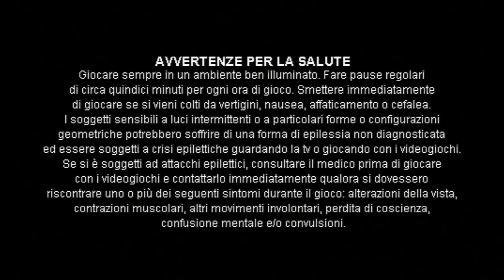Football Generation Playstation 2 gameplay retrospettiva retrogame supernerdbros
Gameplay di Football Generation
il gioco è costato solo 50 centesimi!!! (ci sarà un motivo XD)